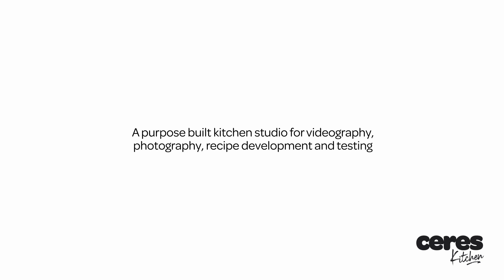Ceres Kitchen - Recipe Video Sizzler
Ceres Kitchen is our on-site kitchen studio in Reading, where our dedicated team of food experts and content creators work to develop stunning dishes, imagery and video - either as stand alone projects or as part of a 360 degree food PR campaign.

Here is a little taster of some of the recipe videos the Ceres Kitchen team have produced.